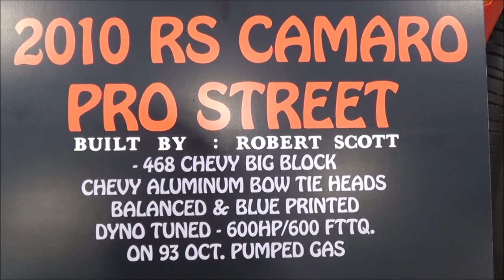2010 Camaro RS Pro Street Dreamgoatinc Classic and Muscle Car Videos